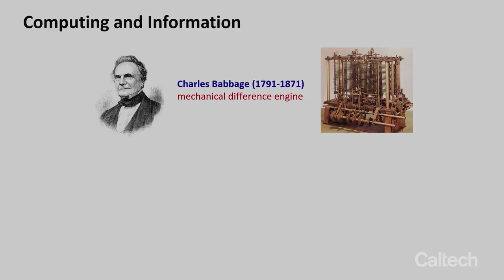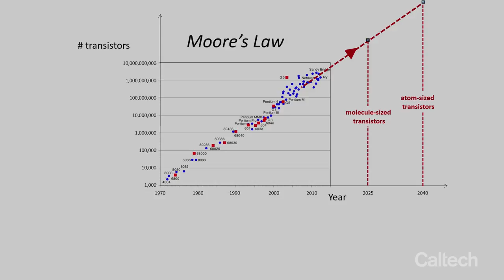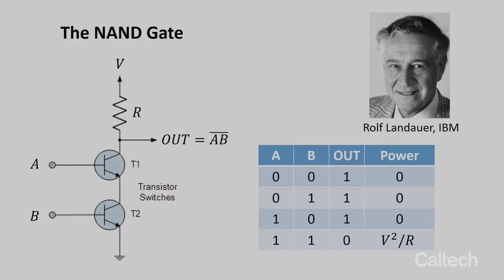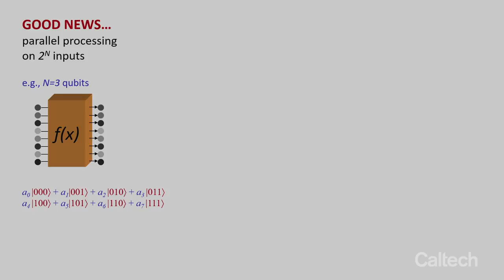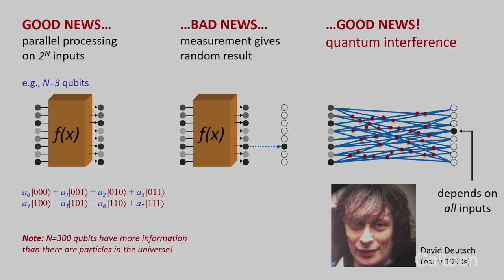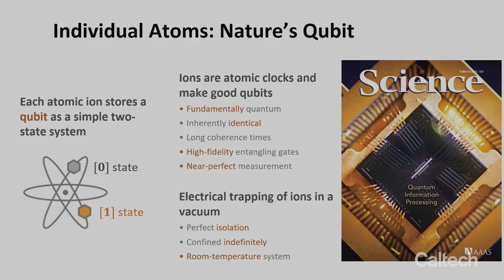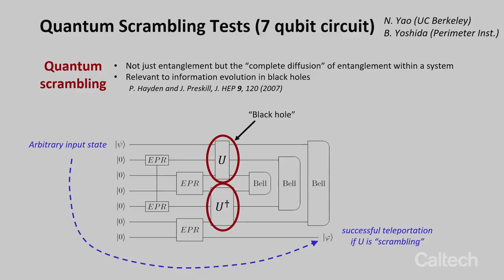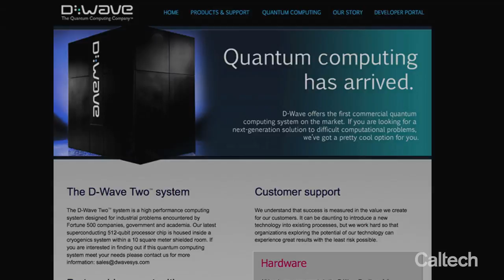Quantum Computing: Feynman’s Opportunity - Christopher Monroe - 5/12/2018